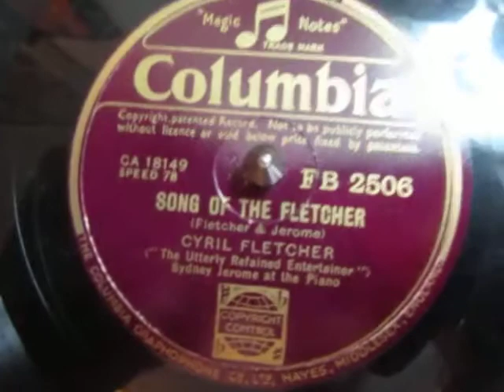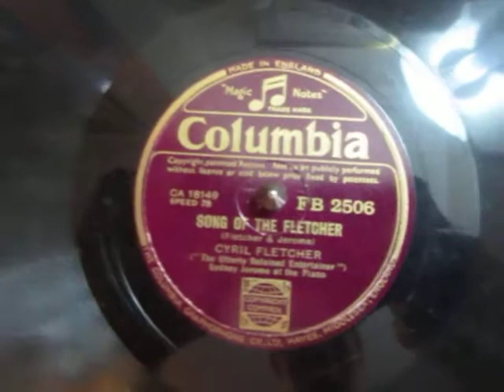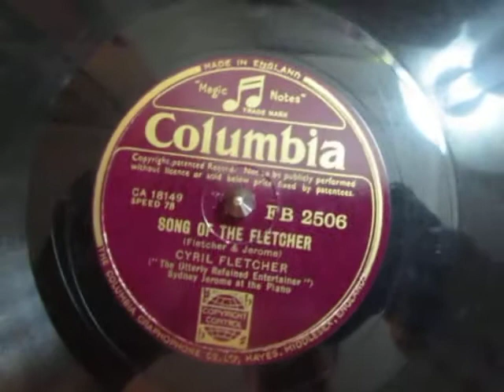Cyril Fletcher - Song of the Fletcher - Comic Song - 78 rpm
Here's the English comic entertainer Cyril Fletcher who was billed as "The Utterly Refined Entertainer" singing his humorous song "Song of the Fletcher" released in 1940.

Cyril Fletcher grew up in Watford Hertfordshite on the outskirts of London my late much missed much older half sister Rosie lived in Watford for much of her life I only visited it once and it didnt seem like a very posh place to me,but Cyril Fletcher unlike my working class upbringing was the son of a solicitor (a laywer),My yearmaster in my Secondary (high) school in Somers Town Camden central London in the mid 1970's was an actor and acting coach Mr Eric Wynn Owen he explained to us boys that because of his diminutive height of less than 5 feet and having 8 years of his life taken away from him by army service during WW2 his acting career had ground to a halt after appearing in a few movies as a boy actor playing minor parts. His family informally adopted a younger girl who grew up to be the famous actress Meg Wynn Owen who I best remember as James Bellamy's wife Hazel in the original wonderful  1970's  British period drama series "Upstairs Downstairs". Eric never gave up his interest in drama and directed several excellently produced musicals at my secondary school during my time at the Sir William Collins school and before my time at the the school had tutored  the famous and very successful Trinidad born actor Rudolph Walker encouraging him to become an actor Rudolph is still a regular member of the cast in the BBC TV daily soap drama Eastenders.

You can read about Eric Wynn Owen (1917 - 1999) here at his families web pages Erics half brother  Paul Klipsch was the first British WW2 pilot to die during the second world war when his plain was shot down on his first combat flight  on the 23rd of May 1940.

Here's an episode of the Channel 4 Timeteam series about Pilot Sargent Paul Klipsch in which Eric Wynn Owen appears shortly before his death in 1999.

Cyril Fletcher (25 June 1913 – 2 January 2005) was an English comedian, actor and businessman. His catchphrase was 'Pin back your lugholes'. He was best known for his "Odd Odes", which later formed a section of the television show That's Life!. He first began performing the Odd Odes in 1937, long before they first appeared on television (though he did appear on pre-World War II television).[2]
Fletcher came up with the idea when he was short of material for a radio show. The first Odd Ode was a comic, yet sentimental, reading of Edgar Wallace's war poem Dreaming of Thee. Following this broadcast he was given a regular programme on Radio Luxembourg; it was this show that brought him to national attention. He called himself "the odd oder".[citation needed]
He also appeared as a panellist on the popular UK BBC panel show What's My Line? that ran from 1951 to 1963. He was the presenter of Central TV's Gardening Today for 14 years and Channel Television's Cyril Fletcher's TV Garden and ran from 1990 to 1992 for 2 years.
Fletcher was born in Watford, the son of a solicitor, who was the Friern Barnet town clerk.[3] Following schooling at Friern Barnet Grammar School,[4] where he first began to entertain by composing witty poems about his schoolmasters,[5] he graduated from the Guildhall School of Music and Drama. A Freemason[6] and a successful businessman, he believed it important to diversify in such a fickle business as show business. He founded Associated Speakers, an agency for after-dinner speakers, on whose books were the likes of the Duke of Bedford and Lord Longford, as well as himself